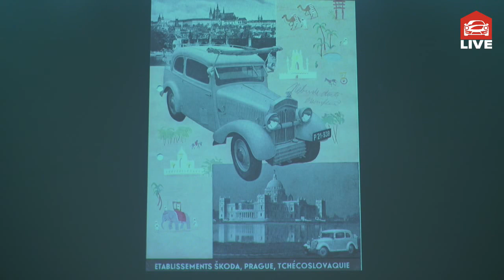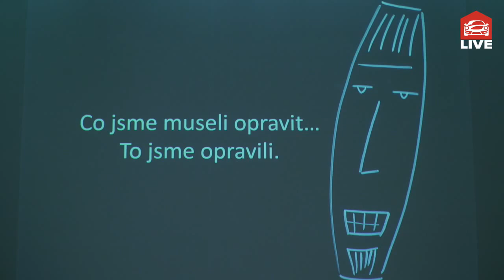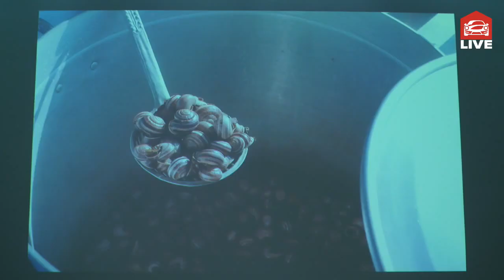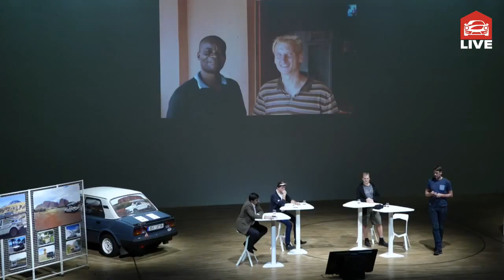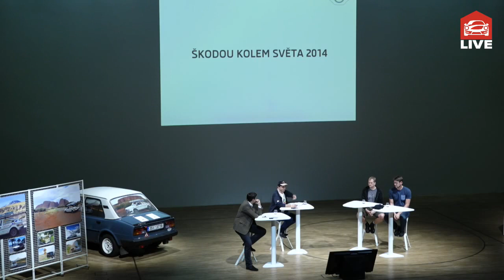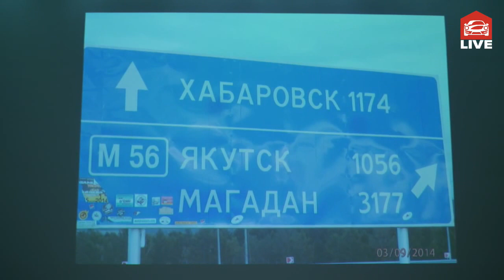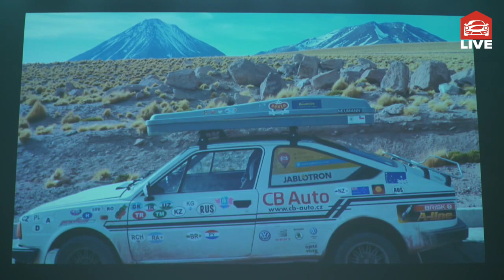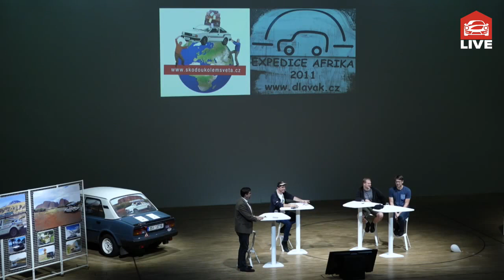Staré škodovky na expedicích po celém světě - GARÁŽ.cz LIVE!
Prišel podzim, venku je hnusně a brzo tma, tak se tomu musí přizpůsobit i naše LIVE přenosy. Tentokrát pro Vás přineseme v přímém přenosu přednášku z muzea Škodovky. Lukáš Nachtmann z muzea představí něco z historie expedic po celém světě z dob dávno minulých, kdy byly tyto expediční pokusy ještě v plenkách a Michal Dlask a Ondřej Novák z expedičního týmu Afrika 2011 a Ivan Monev vám barvitě povypráví zajímavosti ze svých cest stařičkou Octávií kombi přes celou Afriku, resp. Rapidem napříč celým světem.